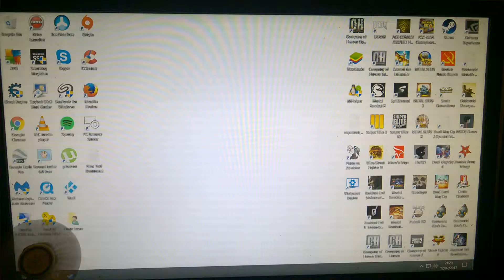Love it ! Zombie Invasion Via Steam app which is just basicly called wallpaper Engine